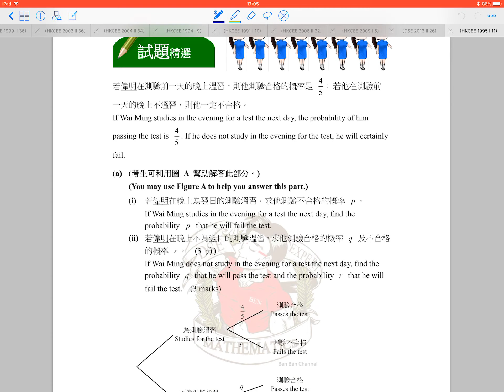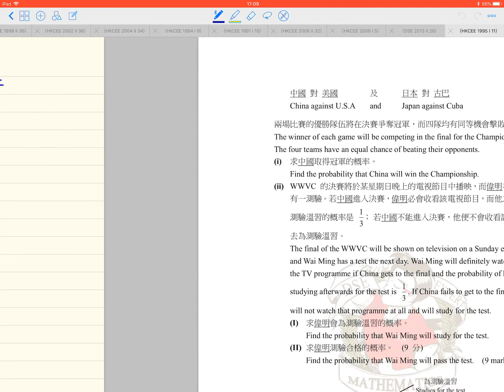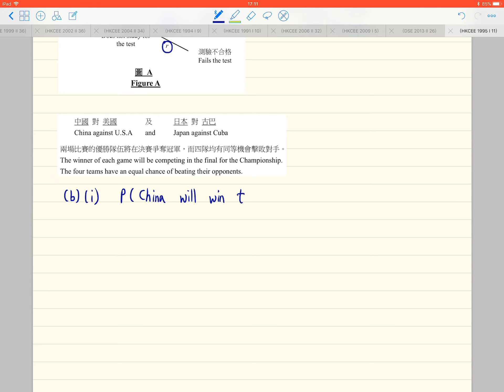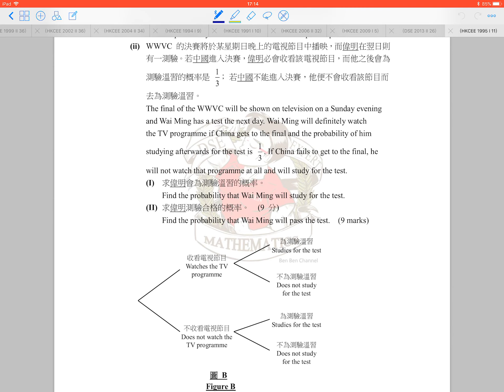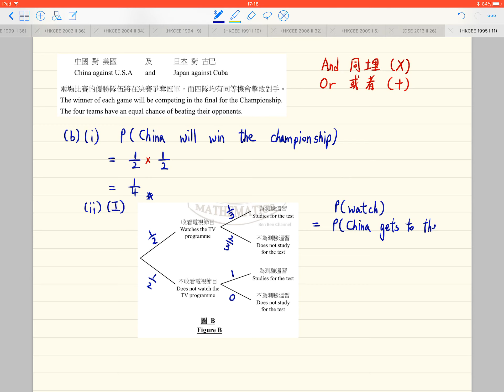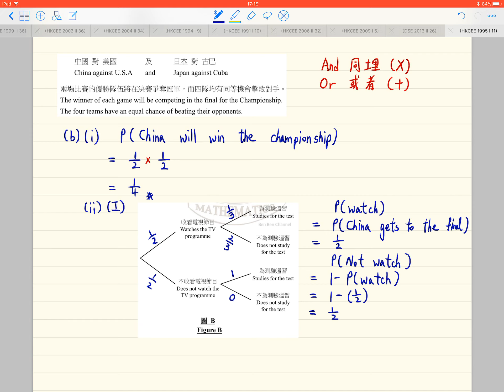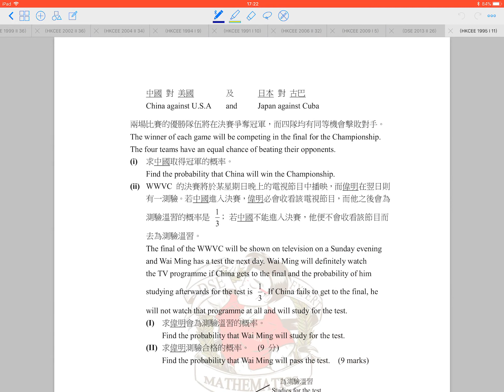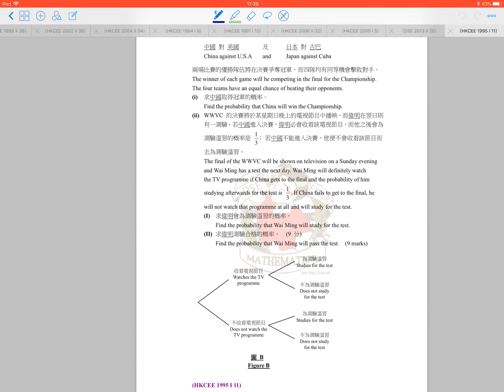BenBenChannel - HKCEE Mathematics 1995 Paper 1 Q.11